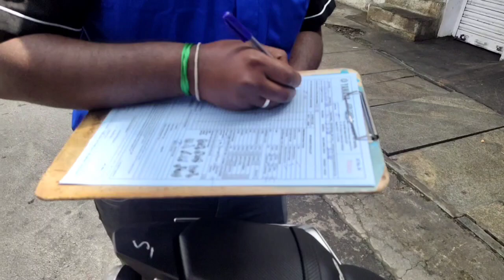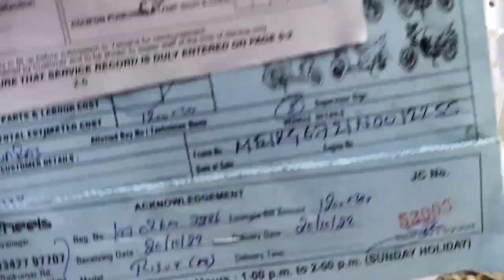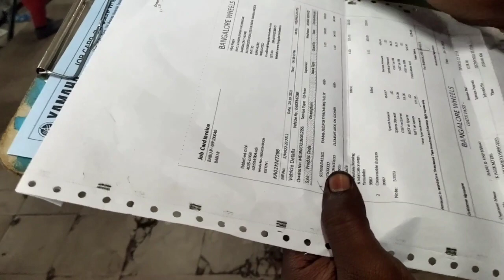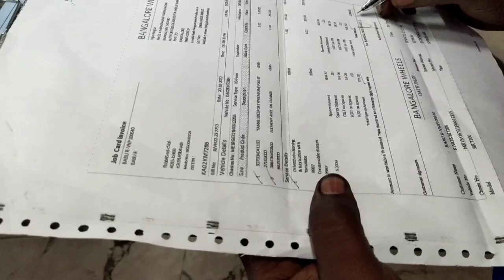❌YAMAHA R15M //Free Service Cost 🤬 //Scam❗🤔 //Tamil// 2022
Support My youtube channel Smile Ridervlogs  Family's  Love U All ❤ Bee Safe Rider wear  Helmet 👍🤠

              You'r Love And support ❤

                        more videos Updates 🔜

Tech By
Babusmileboy 😃😁..